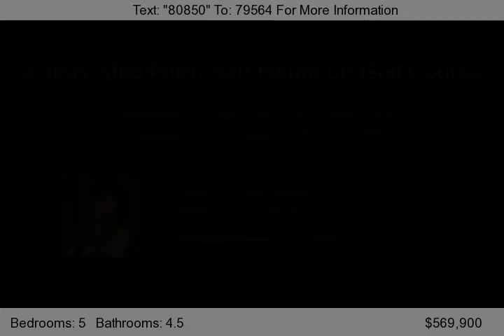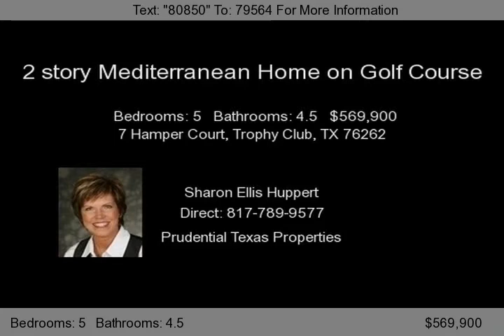7 Hamper Court, Trophy Club, TX 76262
Magnificent 2story Mediterranean style home w/elegant tile roof located on the prestigious Hogan s Glen golf course of Trophy Club. Attention to detail and architectural design set this home apart with dramatic windows from floor to ceiling.5 bedroom residence with 4 full baths and 1 Half Bath,4 living areas,for easy access an elevator is located off the breakfast room, an executive study and a...